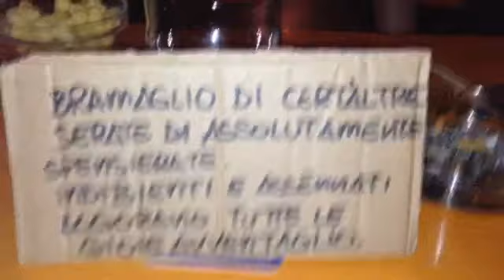Poesia #1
Scritta da Max e declamata da Rio